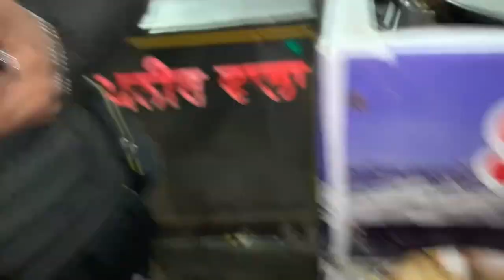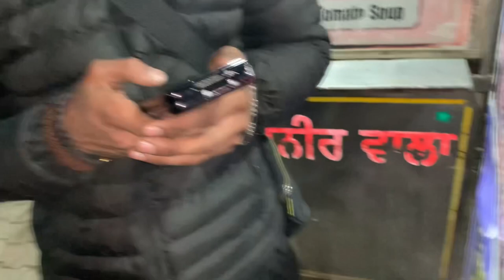My First vlog 😊 shopping 🛍️ !! My first vlog viral Kaise Kare ?